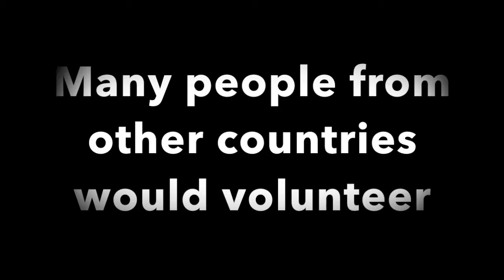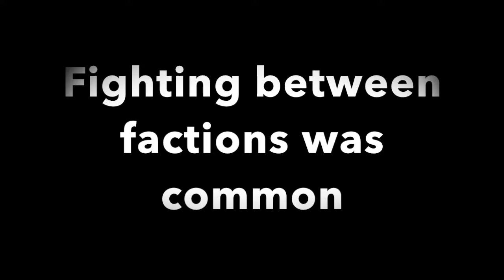Spanish civil war